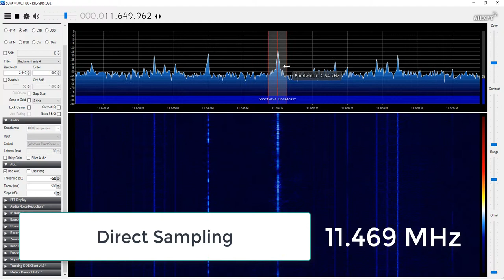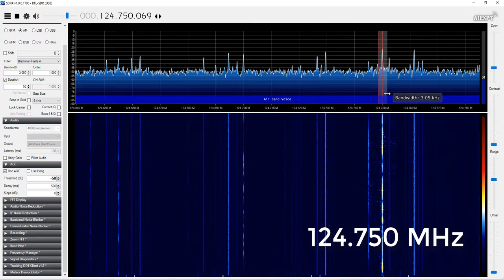Direct Sampling trên RTL-SDR